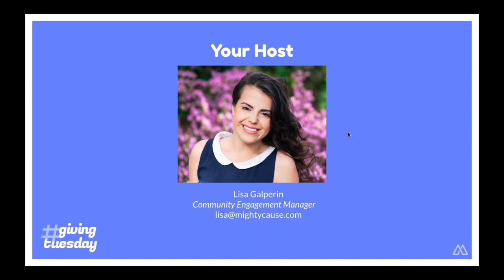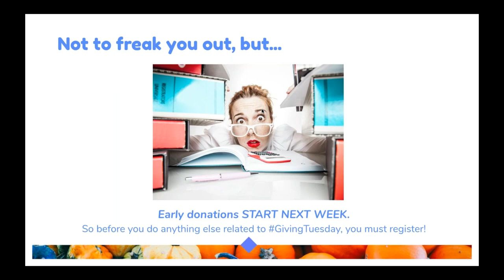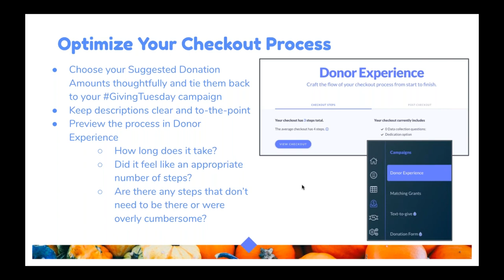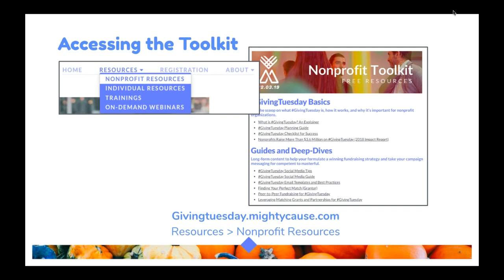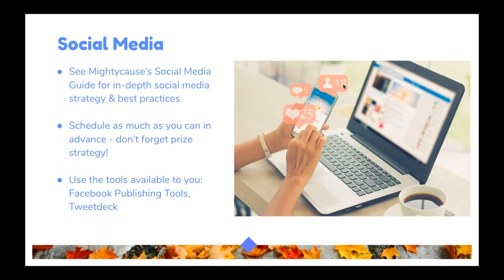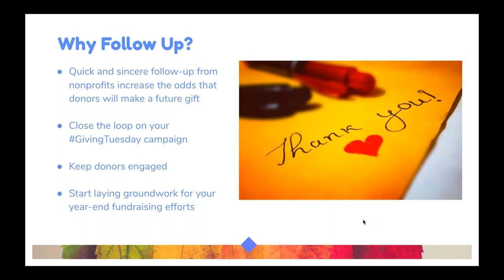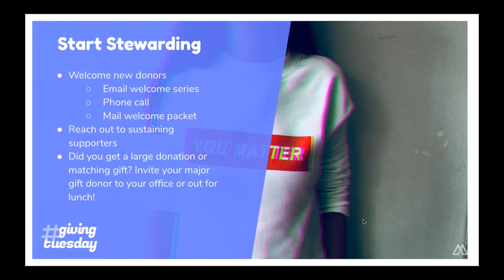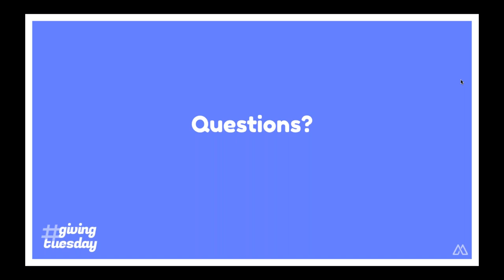Last Minute Planning for GivingTuesday 2019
Mightycause Last Minute Planning for GivingTuesday 2019